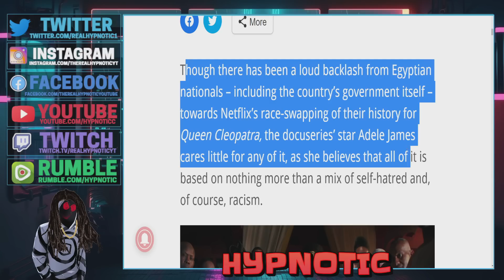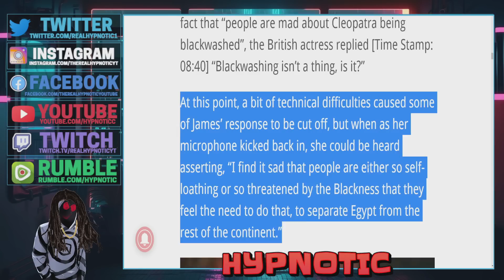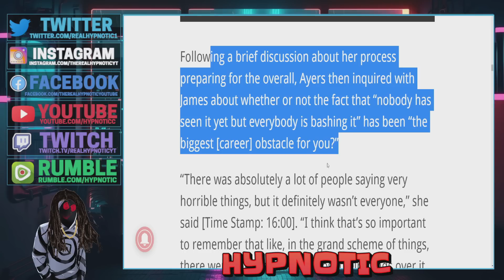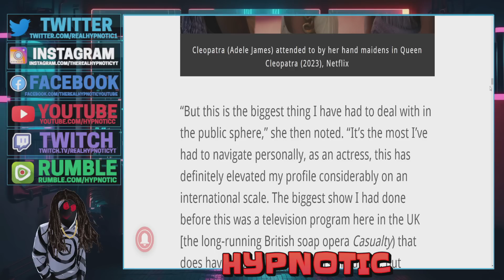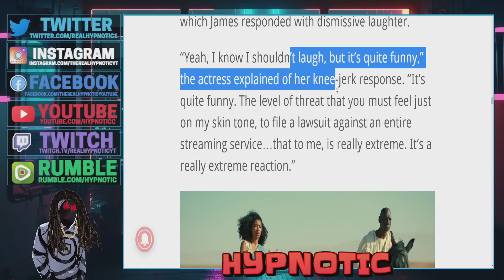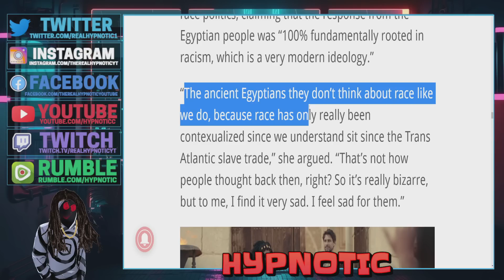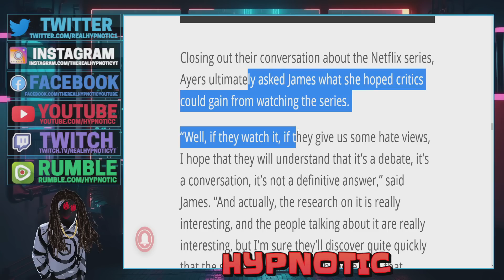Cleopatra Actress Adele James Says Egypt Is WRONG! DEMANDS They Accept Blackwashing Of THEIR History